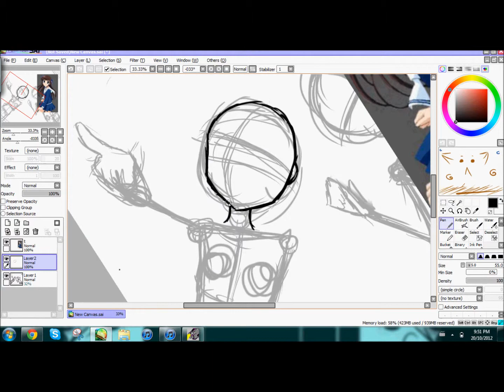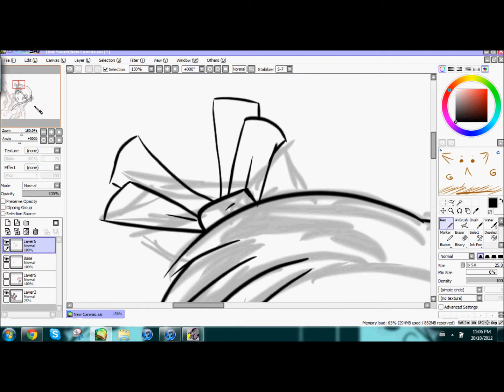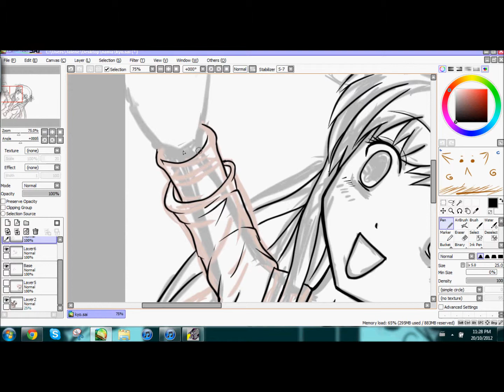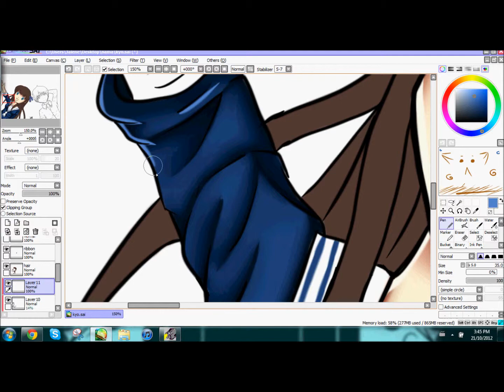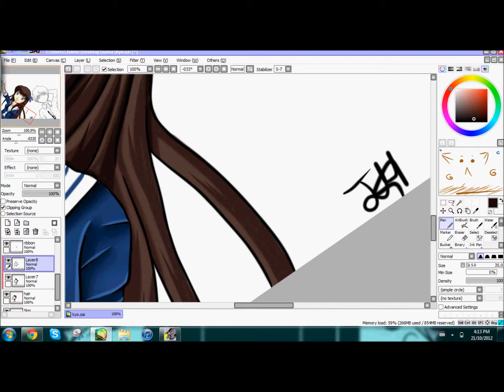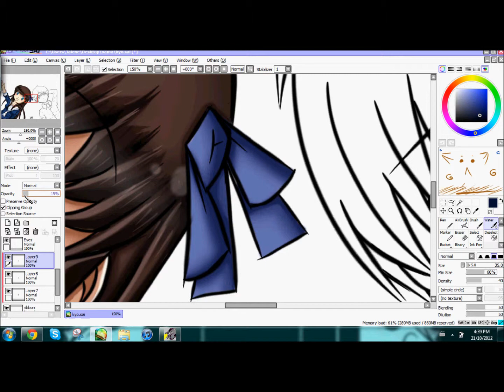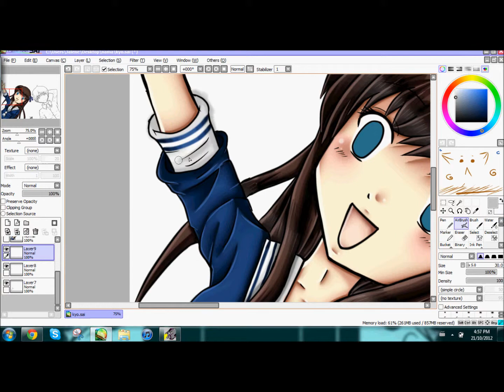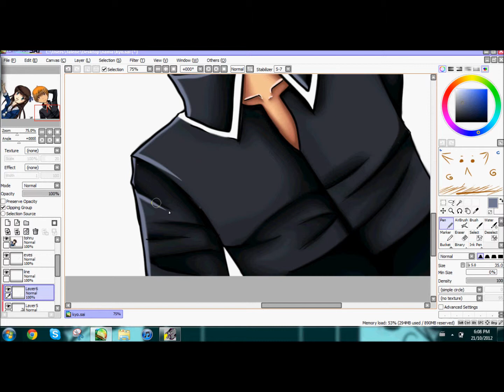Fruits Basket Tohru and Kyo SpeedPaint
I goot a request to draw Tohru and Kyo from fruits baskets :P I doesnt really look like them but they are kinda in my style of drawing. n.n hope you like it